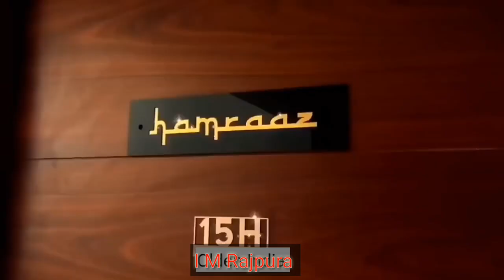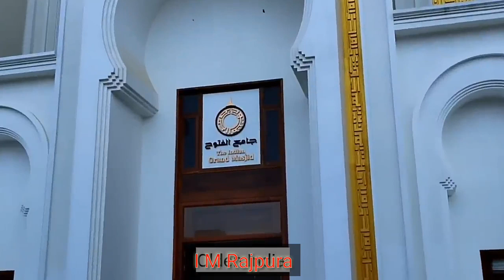waqia Karbala | واقعہ کربلا | عاشورہ | 10 Moharram